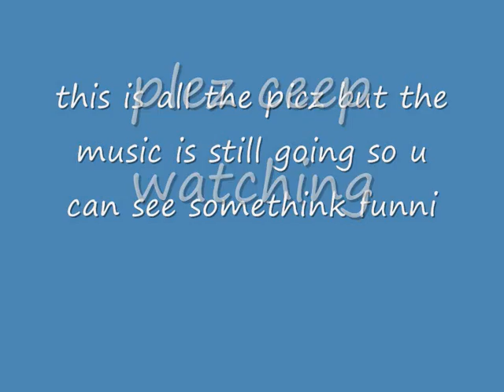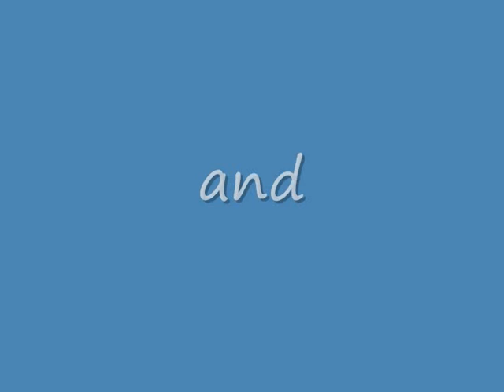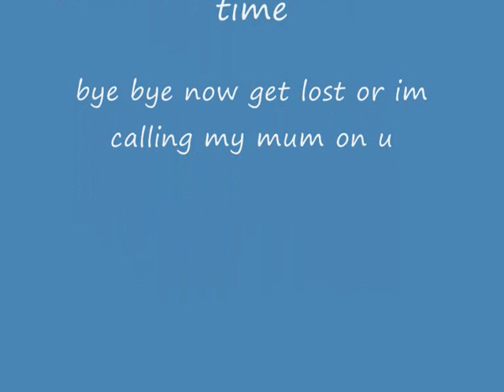bassehunter -all i ever wanted